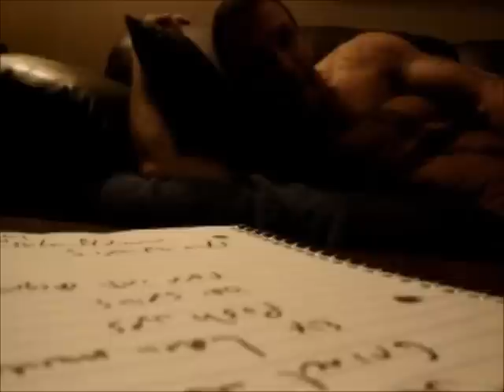Guess Who's Back? Rick Allison doing his old school bmx freestyle comedy routines-2011